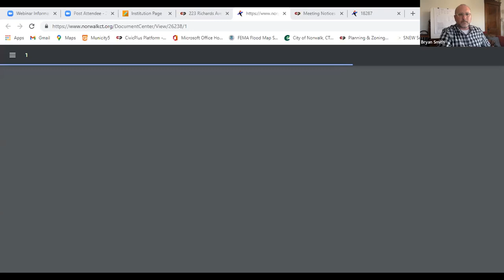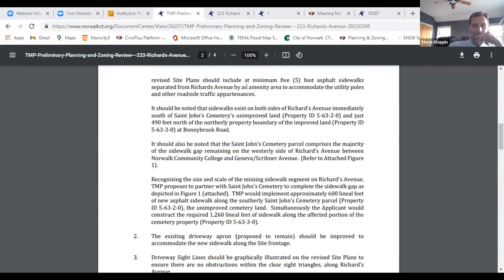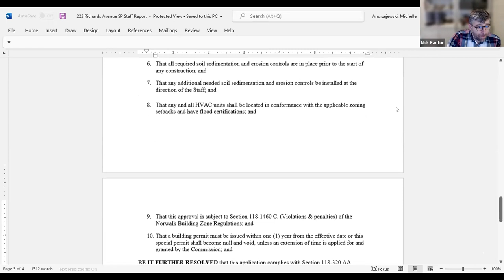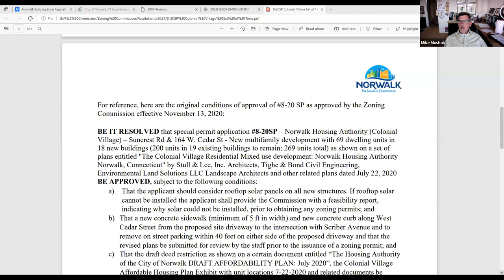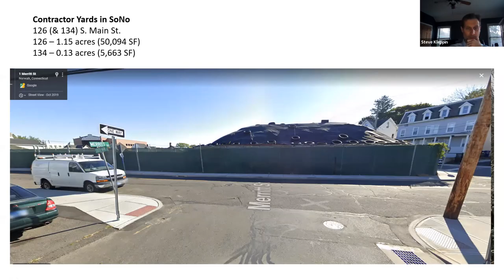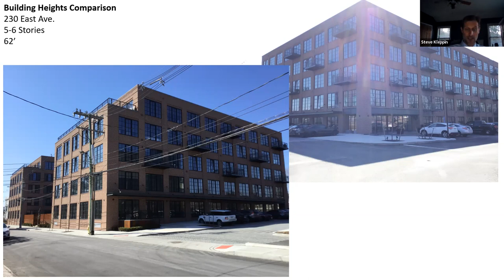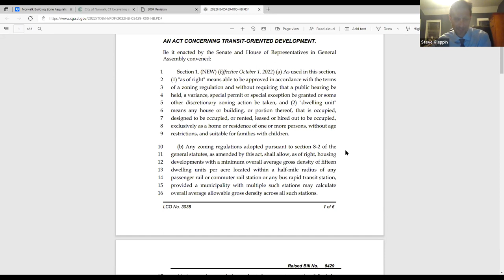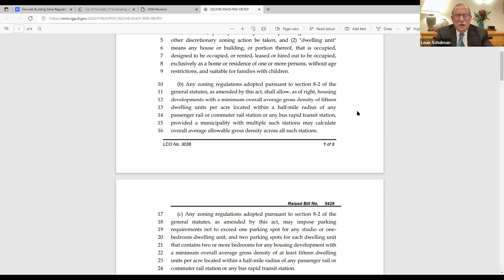Planning and Zoning Commission 3-16-2022